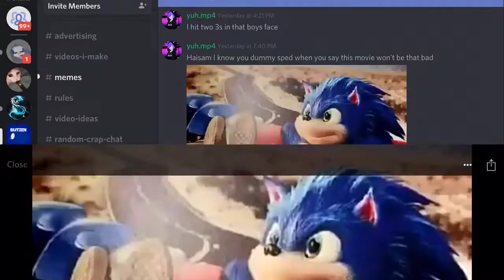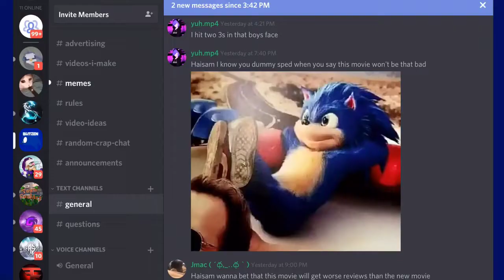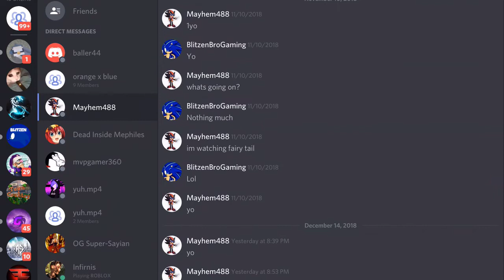Uhh.. So Whats going on with the 2019 Sonic Movie.....